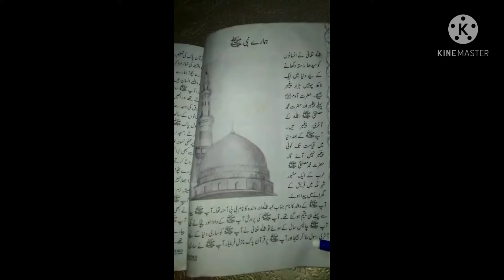my daughters r studying from tutor